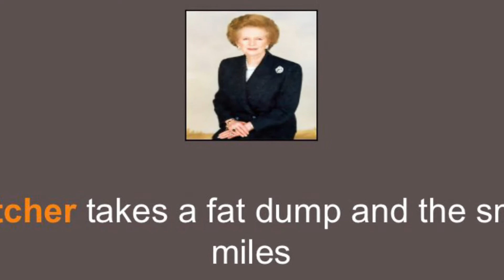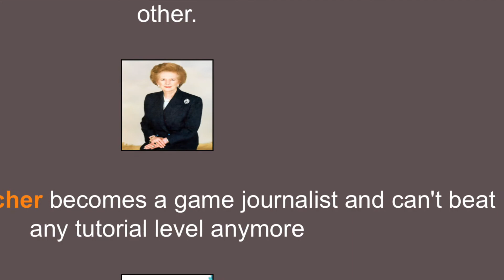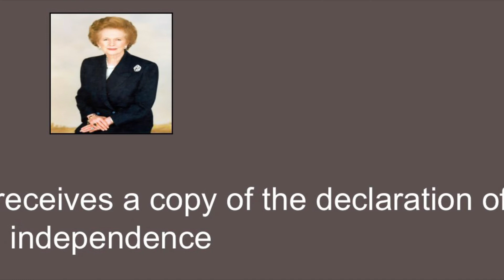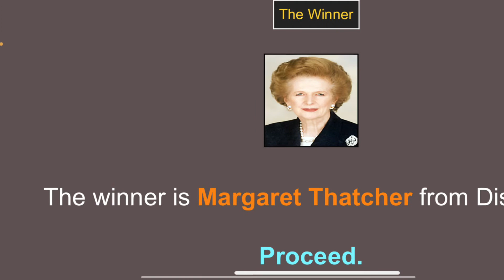Stupid thatcher thing I did to classical music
I don’t know discord makes you do weird things
Also the vtuber juniper actias doesn’t have anything to do with thatcher I just did this as a meme on her server she has no association with the eldritch being known as thatcher